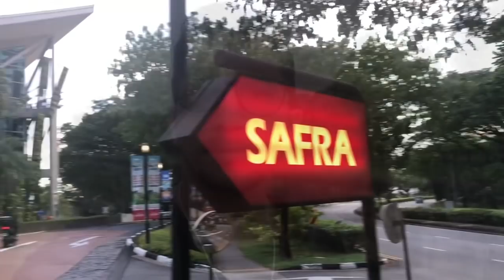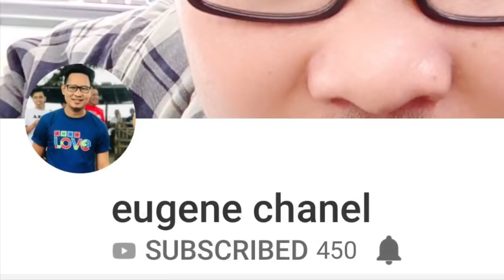kuya PENG GYMNASTICS training because Practice makes perfect.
Thank you mga idol sa pag subaybay at panonood ng aking mga vlogs at wag sana kayong magsawa. if you have any request please comment down below or notify me on my social media accounts.